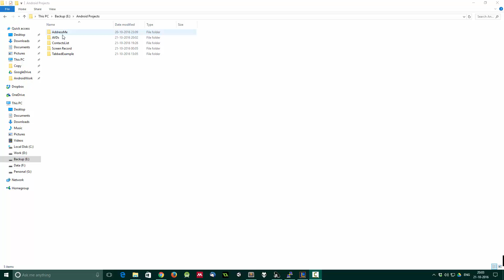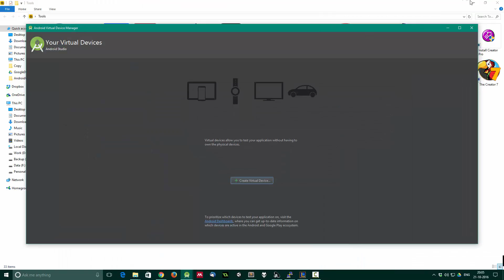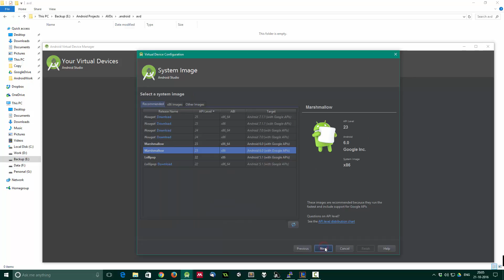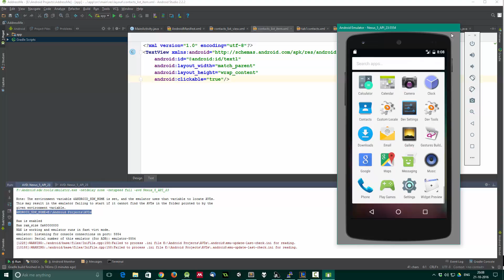Change AVD location in Windows with Android Studio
Change AVD location from C Drive to any other location. Simple steps are below
1. Goto Control Panel - System - Advanced System Settings - Environment Variables.
2. Create Variable named ANDROID_SDK_HOME under User Variables with location to save ADVs.